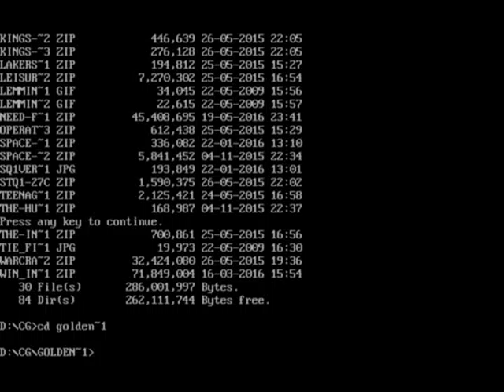Let's play Golden Axe (PC DOS v) Full Play 1990